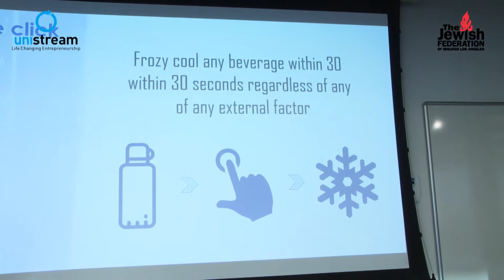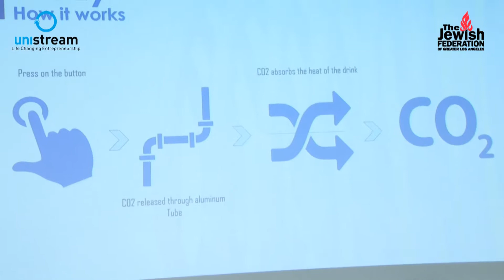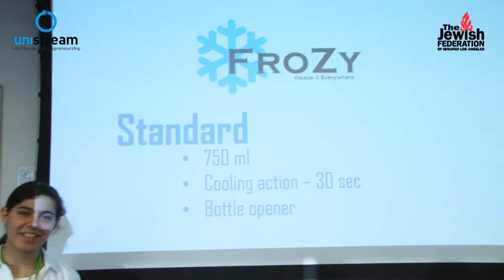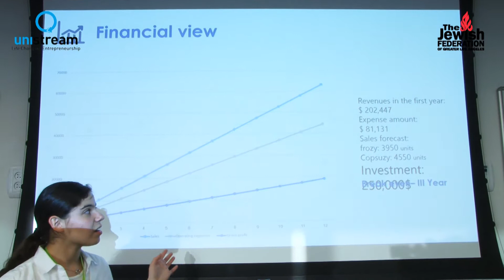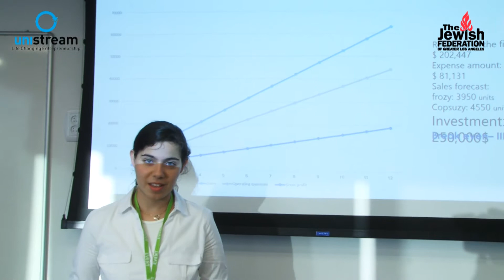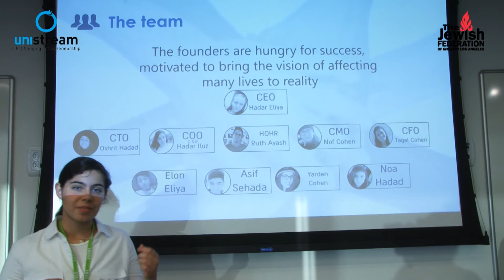בנות TeaMake ממרכז נתיבות מציגות בוועדת השקעות שנה ב' 2017